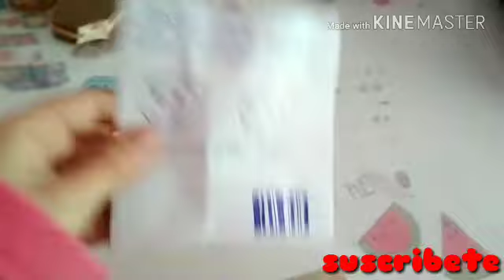Mi COLECCIÓN de SQUISHYS!! 😋😃 Squishys hechos a mano y comprados